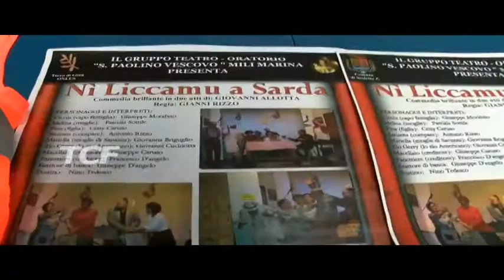RENATO DI PANE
RENATO DI PANE, EVENTI SOLIDALI TERRA DI GESU'